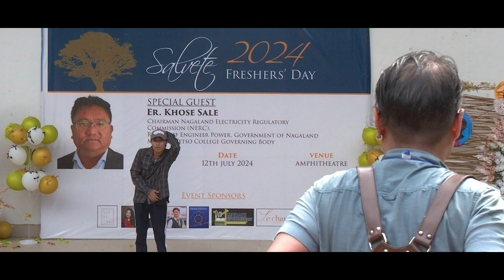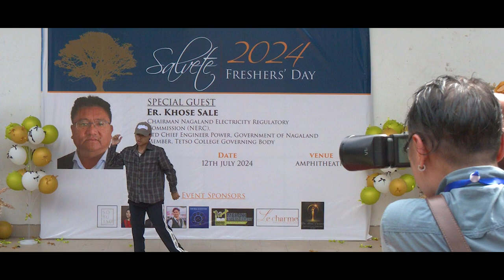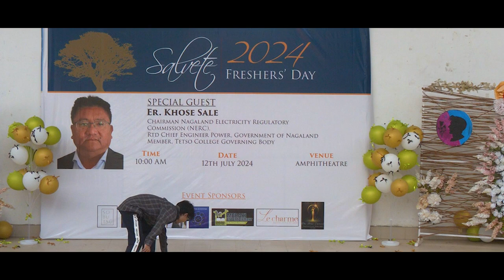Parithan Jajo | Salvete 2024: Freshers' Day Performances